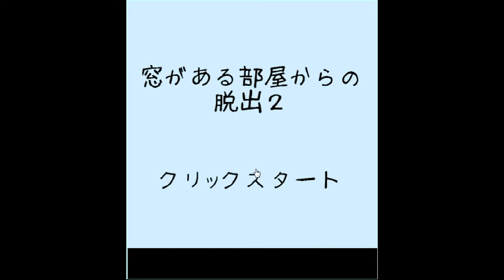Darakeguma's Window Room Escape 2 Walkthrough